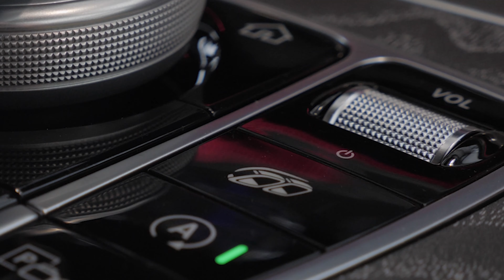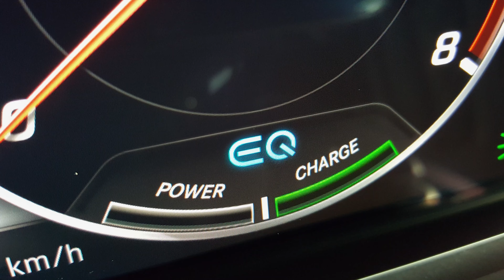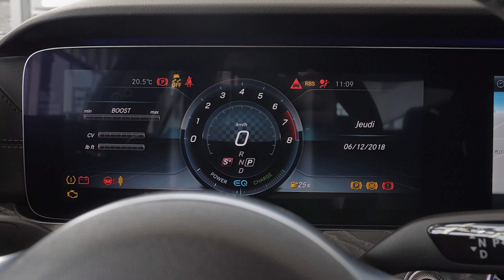2019 Mercedes-AMG CLS 53 4MATIC+ - Essai Routier - Nouveauté EQ Boost WOW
Nous sommes parti découvrir la puissante et technologique Mercedes-AMG CLS 53 4MATIC+ 2019 sur les routes de la région de Orford en Estrie.

HISTOIRE :

Les lettres AMG veulent dire Aufrecht, Melcher, qui sont les deux fondateurs de la marque et Grobaspach qui est la ville natale d’Aufrecht. Les installations sont situées dans la ville d’Affalterbach en Allemagne.

Bon assez pour le cours d’allemand, dis-moi qu’est-ce que les génies d’Affalterbach nous ont préparé pour l’année 2019 avec les nouveaux modèles E53 et CLS53? J’ai eu la chance d’essayer la E43 en 2016 qui avait un V6 biturbo de 3.0L qui développait 396hp et qui m’avait impressionné avec son son assez légendaire.

Mais aujourd’hui j’ai remarqué que le son de la CLS qu’on met à l’essai est encore plus épique que la gamme 43! On en encore le bouton de la valve d’échappement qui nous permet de ne pas réveiller les voisins en partant le matin, mais quand on l’active le son qui sort est beaucoup plus roque, beaucoup plus métallique! Qu’est-ce qui changé sous le capot?

NOUVEAU MOTEUR :

C’est maintenant un 6 cylindre de 3.0L en ligne plutôt qu’en V qui se trouve sous le capot des toutes nouvelles CLS53 et de la classe E53 offerte en version coupe, berline et cabriolet.

Ok, donc pourquoi Mercedes arrive cette année avec une disposition de moteur, disons aussi peu orthodoxe par les temps qui courent? Parce qu’on sait que côté technique, avec toute la place que prennent les systèmes électroniques et les zones de déformation du pare-chocs et du capot qui sont obligatoires pour les manufacturiers, un 6 en ligne c’est un peu le cauchemar des ingénieurs? C’est beaucoup trop long non?

Oui, t’as raison, mais les ingénieurs de Mercedes ont trouvé une solution assez novatrice pour régler le problème d’espace. Ils ont éliminé les courroies et poulies du démarreur et de l’alternateur, qui sont normalement reliées au moteur, pour les brancher sur un système électrique 48 volts beaucoup plus ergonomique appelé EQ Boost.

Résultat, on a un moteur qui développe 429 hp et 389 lb-ft, muni d’un turbocompresseur et d’un compresseur électrique qui peut soit servir à faire tourner le turbo plus rapidement ou soit carrément délivrer la puissance directement au moteur!

21hp et 184 lb-ft supplémentaires, ce qui nous donne une puissance suffisante pour faire le 0-100 km/h en 4,5 sec! Appuie sur le gaz voir!

WOW! On est quand même dans une auto de 4,300 livres et ça décolle comme une fusée! On sent le nouveau système 4Matic + qui travaille à nous donner toute la traction dont on a besoin et on sent la puissance de EQ Boost qui vient nous écraser encore plus dans le banc, je suis impressionné!
Oui, c’est vrai qu’avec la transmission à 9 rapports AMG Speedshift à double embrayage et le système 4matic+ on peut dire qu’on n’a pas de problème de traction! En fait avec 4matic + on a le meilleur système de traction intégrale jamais développé par Mercedes. On a une répartition variable du couple qui envoie la puissance de façon optimale selon le style de conduite. Le couple peut varier entre l’avant et l’arrière, à la traction intégrale ou au mode 100% propulsion.

INTÉRIEUR

On retrouve le même tableau de bord dans la nouvelle CLS que dans la classe E et la classe S avec les deux immenses écrans et les lignes de DELS qui donnent une ambiance unique à Mercedes.

CONCLUSION

Écoute, ça commence à faire un petit bout de temps que je gravite autour de la marque, j’ai eu la chance d’essayer la plupart des modèles AMG et voir l’évolution au fil du temps et je peux dire que je suis surpris par le positionnement que Mercedes-AMG a pris en introduisant la gamme 53! C’est certain que pour les puristes il y a toujours la gamme 63 à moteur V8 qui est offerte, mais les modèles 53 sont vraiment un beau compromis et un grand pas en avant côté technologie avec l’intégration du EQ Boost qui vient démontrer le savoir-faire que Mercedes a acquis avec la nouvelle aire turbo-hybride en Formule 1 où ils ont complètement dominé depuis les 5 dernières années!